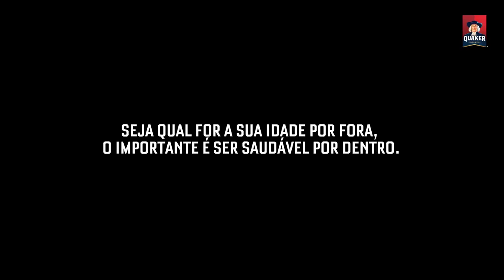Quaker - Quantos anos você tem?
Filme realizado pela produtora Bando Studio, nossa atriz Priscilla Carvalho. Casting por Gustavo Tranquilin.
Vídeo realizado em 05/2019